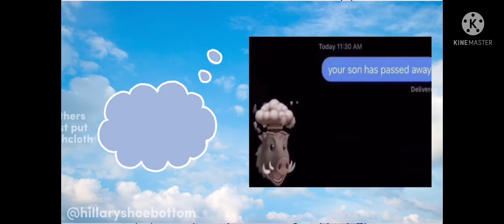Boyfriends slander pt 1